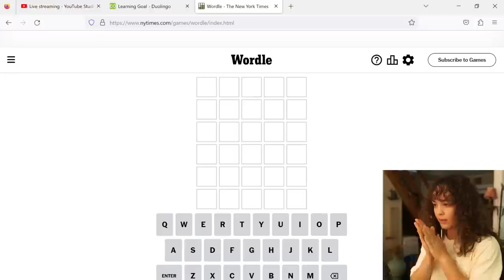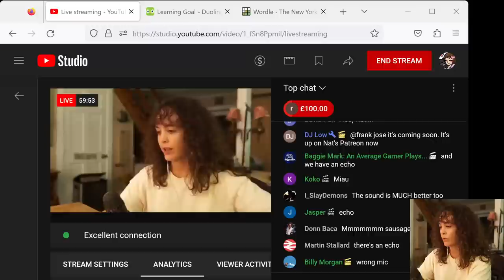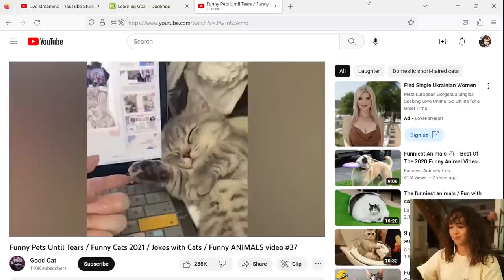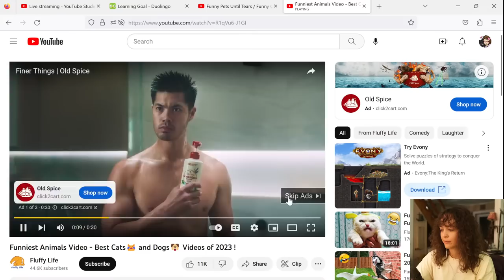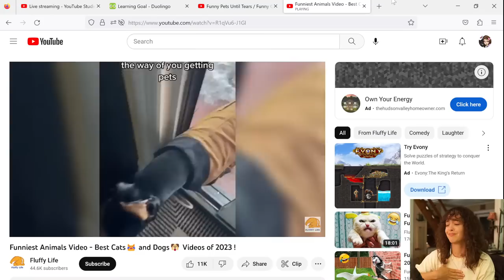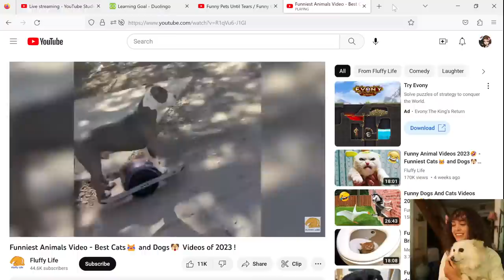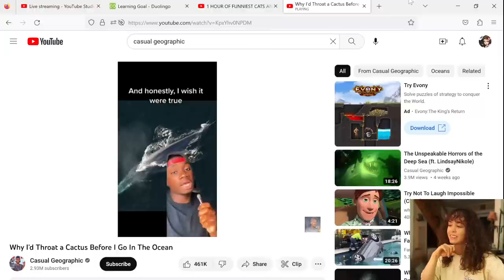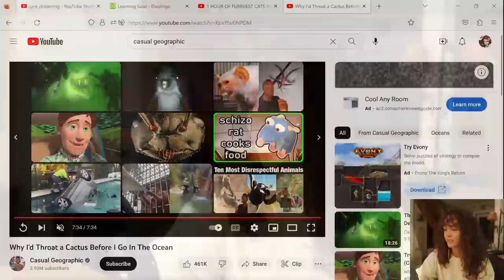WHO EVEN IS SHE!? (hi, let's hang out)